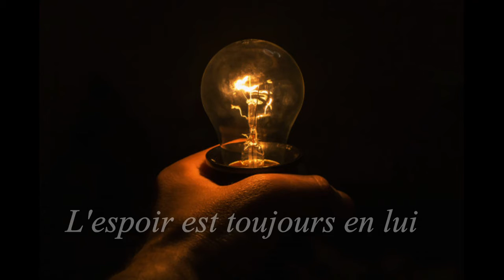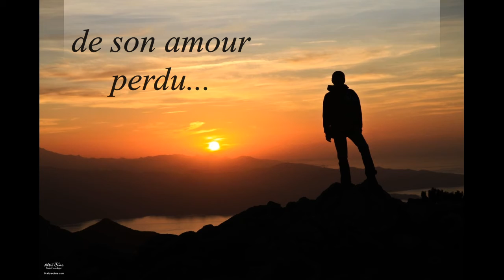BA La Mécanique du Coeur